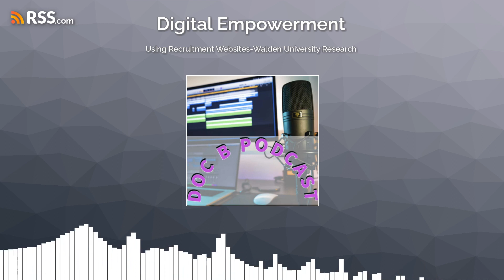Using Recruitment Websites-Walden University Research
In this podcast I sit down with the director of the IRB and director of research to talk about the importance of using recruitment websites.